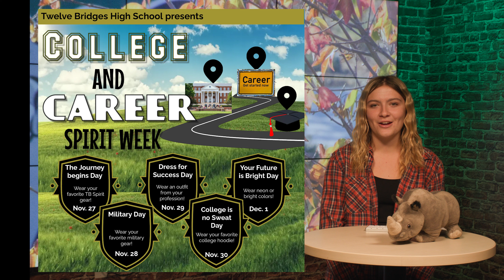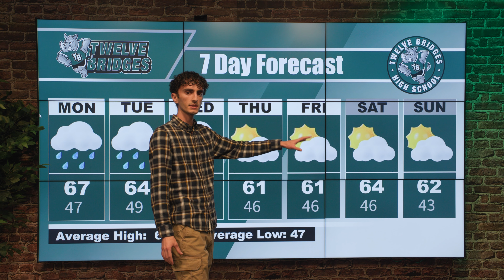Crash TV 11 13 23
In this episode...Keeping Grades Up - Semester 1 Ending Soon!
New Season of Fortnite
OTP Fundraiser - Wed. Nov 15 "Fundraising Day" or FR15 for online
First Playoff Game Against Rosemont
Weather
Crash Tags